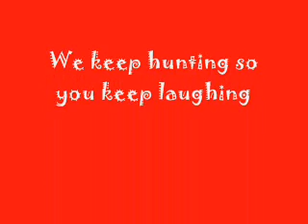1.000.000 costumer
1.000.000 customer